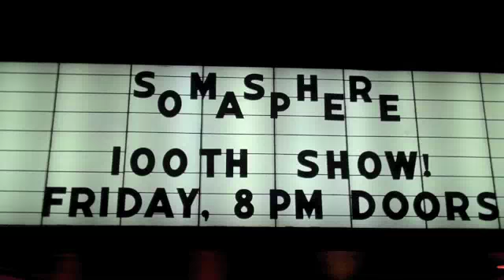Somasphere 100th Show Jim 'N Eye Lincoln, Nebraska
Filmed at Somasphere's 100th Show, Bourbon Theatre, Lincoln, NE 2011.

filmed and edited by Overgroun